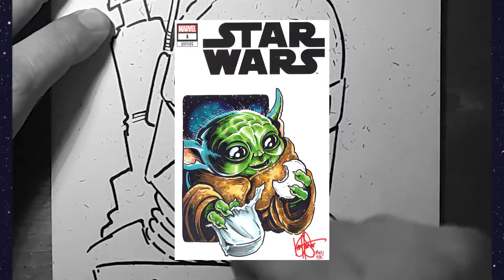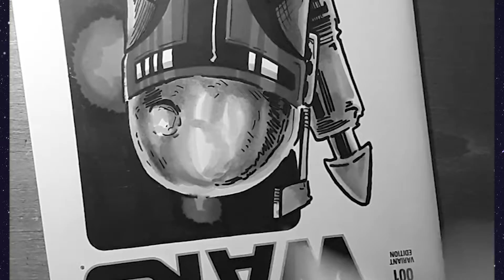May the 4th Be With You from Dynamite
Visit our Indiegogo now for a limited time!